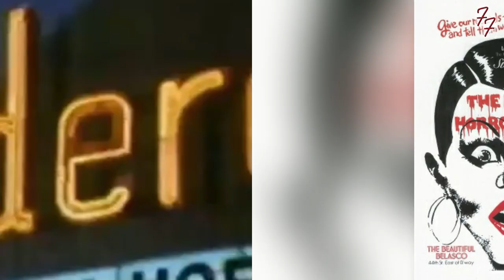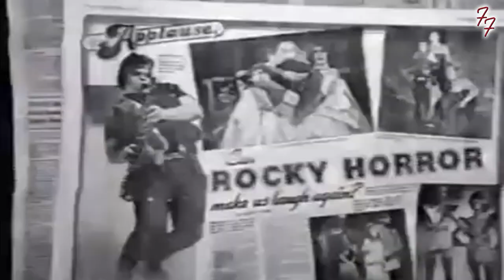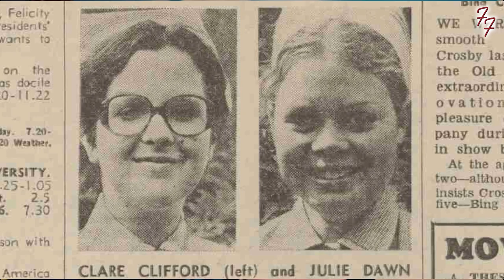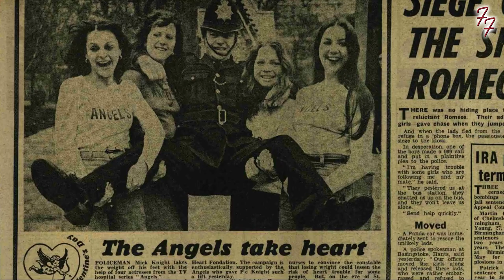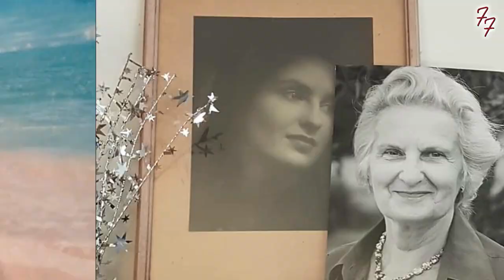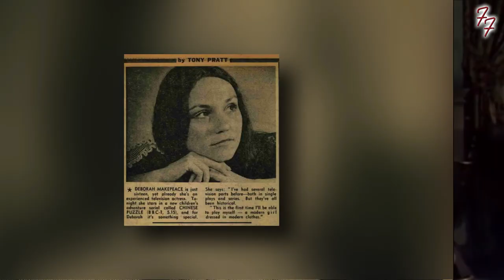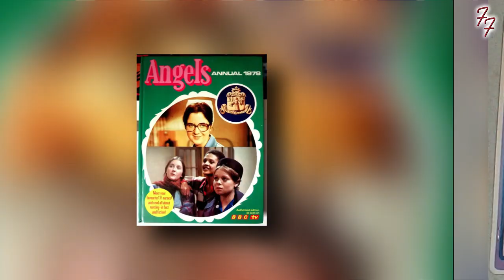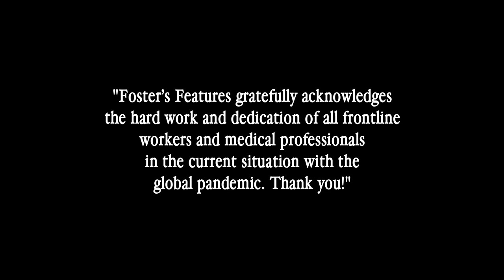All of Them Angels (2021) Episode 2 - Interview with CLARE CLIFFORD | Foster’s Features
In the second episode of All of Them Angels, Foster Hitchman interviews Clare Clifford, who played Nurse Shirley Brent on the first four series of the British medical drama series, Angels. In the interview, Clifford shares stories about her time on the show, fun memories on set, the legacy of the Angels, and more.

Please sign the petition for the BBC to release Series 3 of Angels on DVD

Please sign the petition for the BBC to release Deborah Makepeace’s television work on DVD

Filmed via Zoom on March 7, 2021.

Dedicated in Memory of Nancy Gower (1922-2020).

"Foster’s Features gratefully acknowledges the hard work and dedication of all frontline workers and medical professionals in the current situation with the global pandemic. Thank you!"